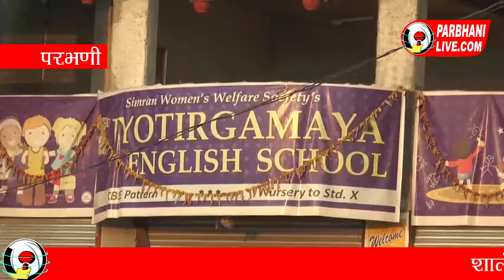परभणी - पोलीस स्मृति दीना निमित्त विध्यार्थ्यांना शस्त्राअस्त्राचे धडे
परभणी -शालेय विद्यार्थ्यांनी केला पोलिस स्मृतीदिना साजरा